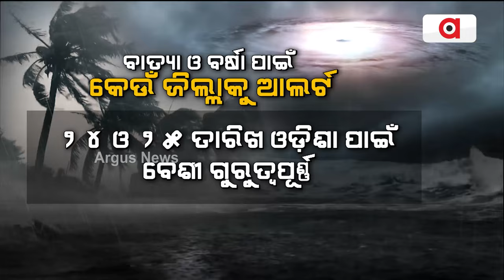ବାତ୍ୟା ଓ ବର୍ଷା ପାଇଁ କେଉଁ ଜିଲ୍ଲାକୁ ଆଲର୍ଟ | Cyclone Dana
ବାତ୍ୟା ଓ ବର୍ଷା ପାଇଁ କେଉଁ ଜିଲ୍ଲାକୁ ଆଲର୍ଟ ।